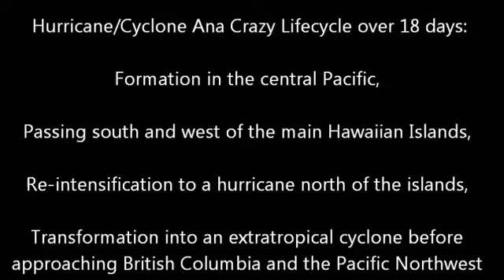Hurricane ANA Lifecycle over 18 Days: From South/Central Pacific to the Pacific Northwest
The life cycle of Ana - from hurricane to extratropical cyclone This video shows the entire life-span of Ana over 18 days since its formation in the central